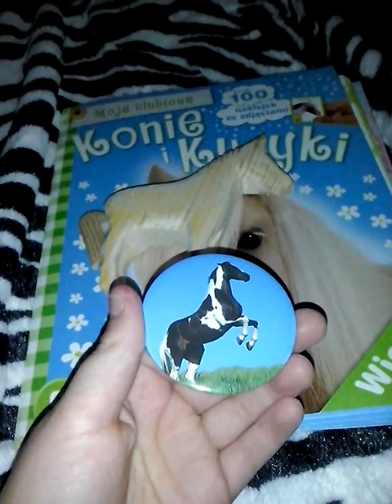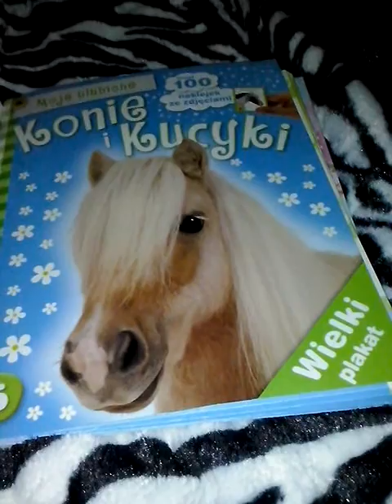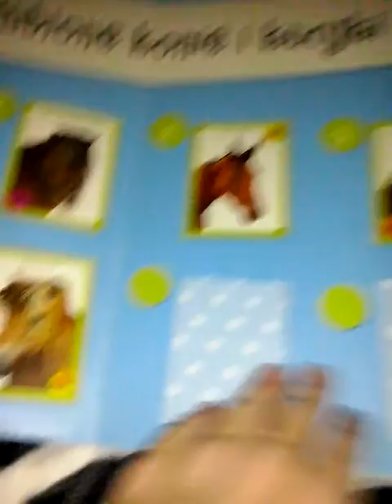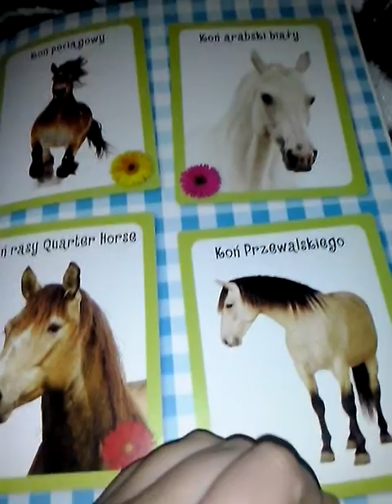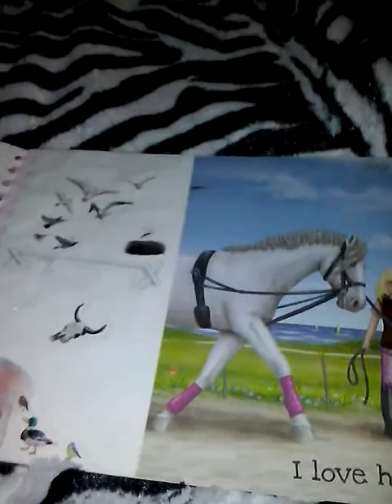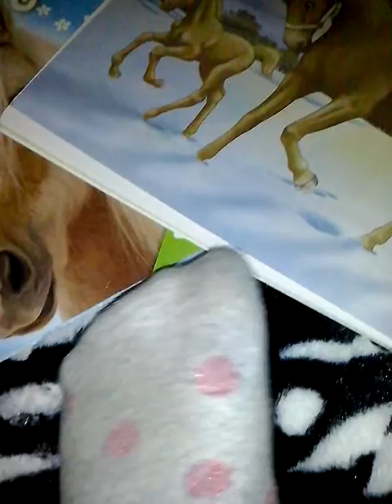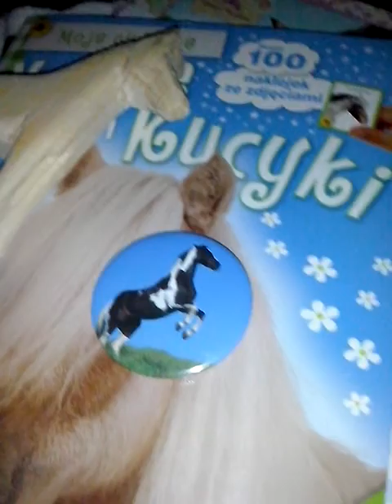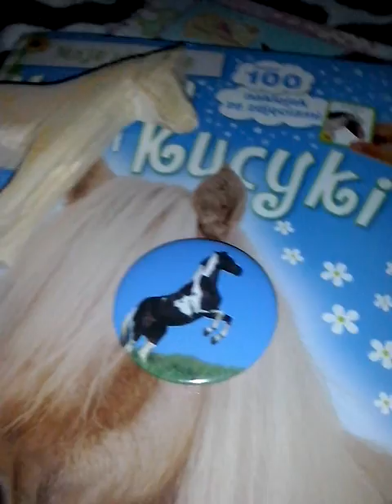Moje rzeczy z końmi.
Hej witajcie na moim kanale. Sorry za wszystkie pomyłki. Zapraszam do oglądania!;-)